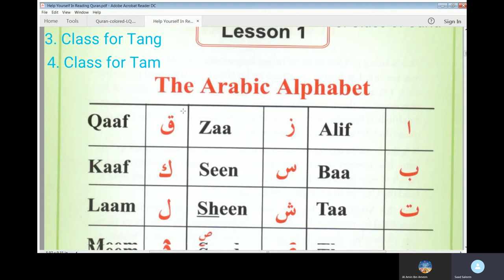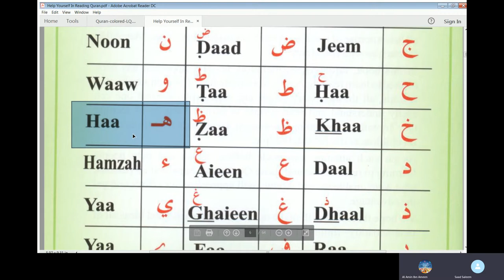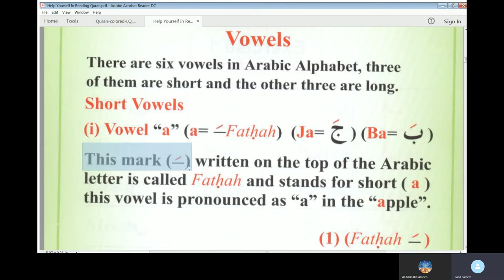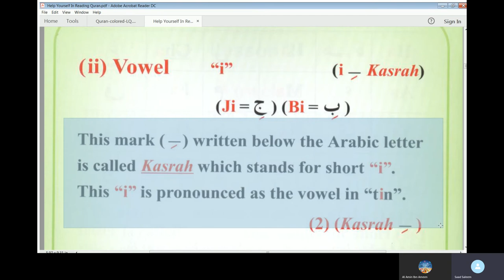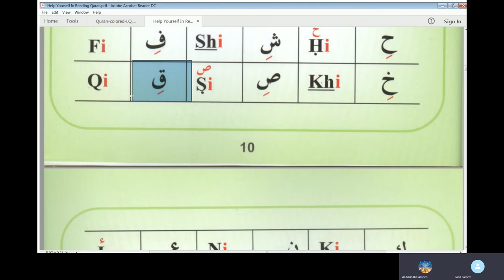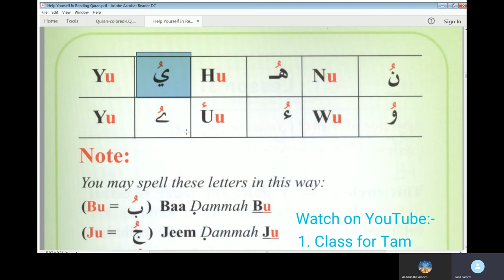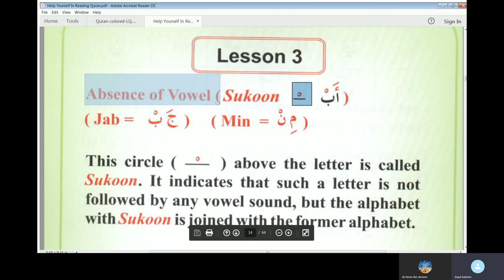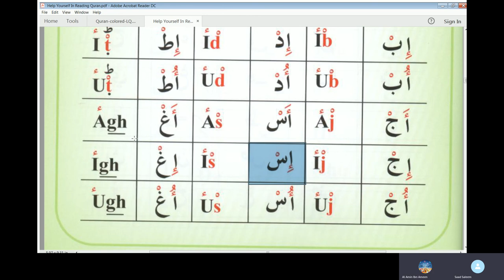1st Online Arabic Lesson of Amin